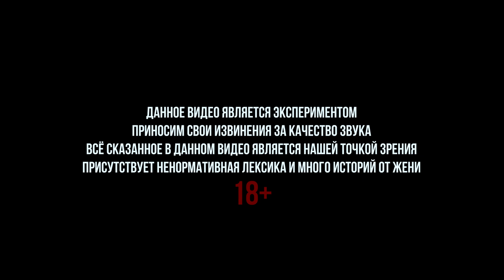LIVE | КТО БЫСТРЕЕ ПРИВЕЗЁТ ЗАКАЗ? GLOVO, iFOOD или STRAUS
ЭТО ВИДЕО НЕ ПОХОЖЕ НА ОСТАЛЬНЫЕ, ЭТО ЭКСПЕРИМЕНТ!

Кто же всё таки из агрегаторов доставит быстрее?
GLOVO, iFOOD или STRAUS